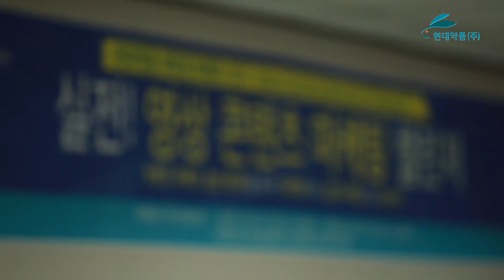현대약품 대학생 마케터 15기 발대식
현대약품 대학생 마케터 15기 발대식 현장입니다~;D
넘치는 열정과 톡톡 튀는 아이디어로
똘똘 뭉친 16인의 활동이 벌써부터 기대되는데요~
앞으로 나올 멋진 영상들 많은 관심부탁드립니다.^_^